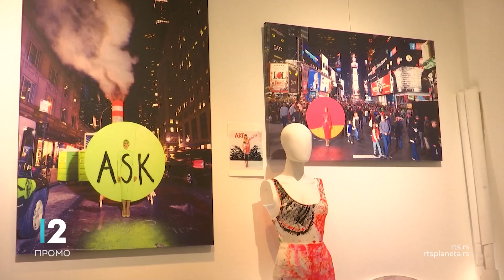Mira Adanja Polak - Ekskluzivno: Spojila je nemoguće - Milena Zevu